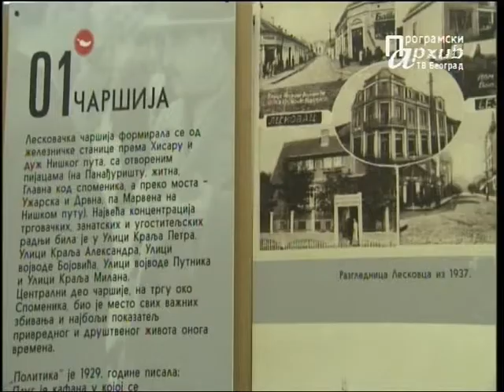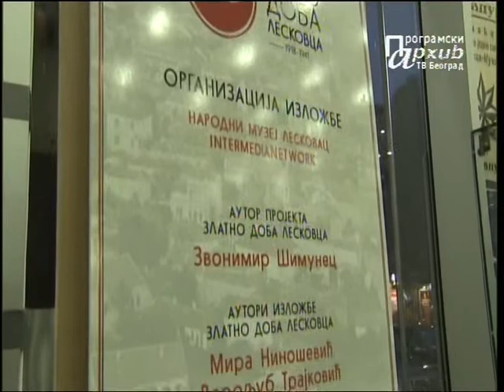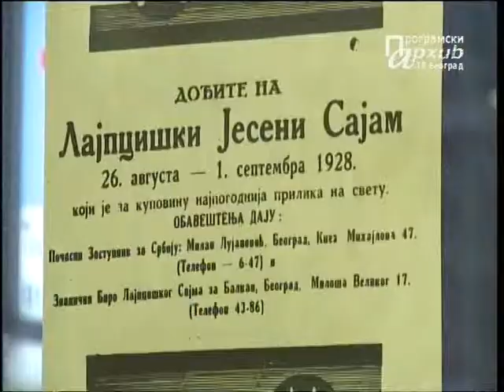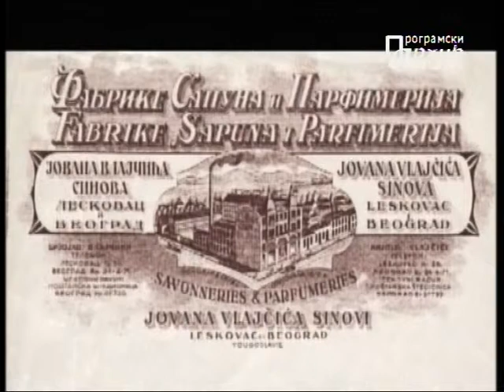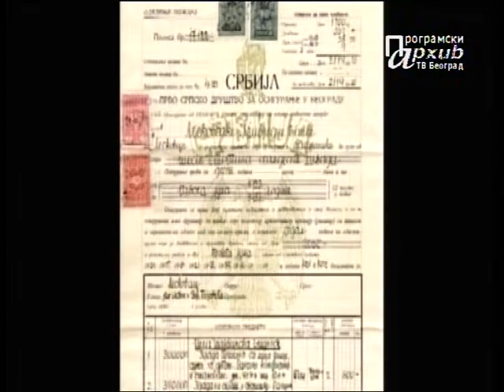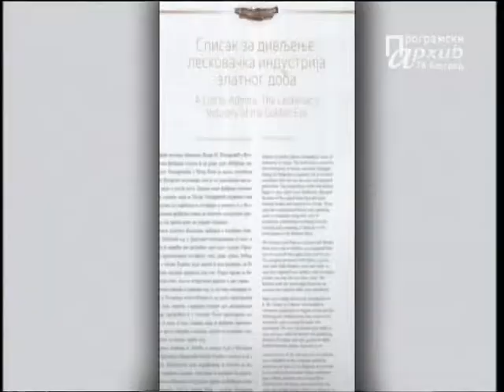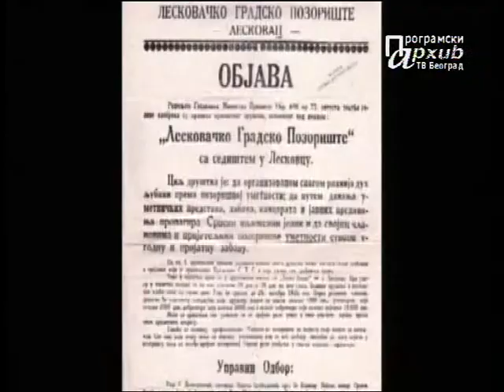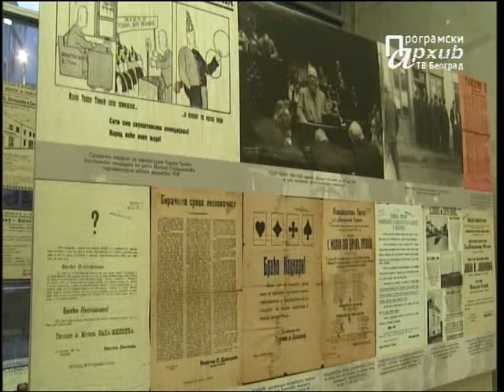Izložba - Zlatno doba Leskovca